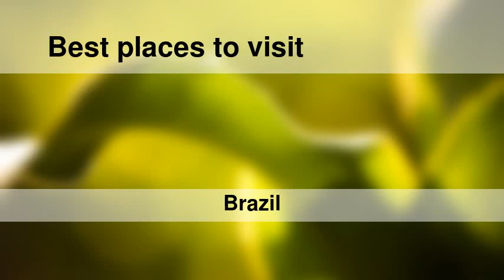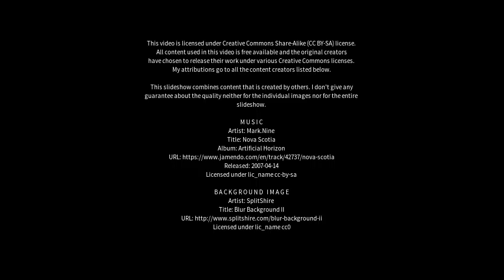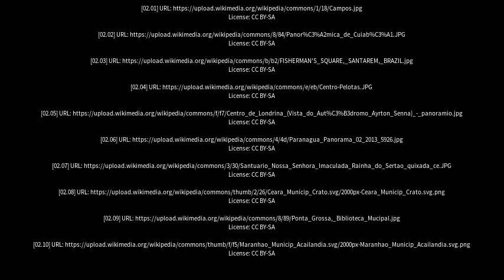Best places to visit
Best places to visit - Simplício Mendes (Brazil) Best places to visit - Slideshows from all over the world - City trips, nature pictures, etc.